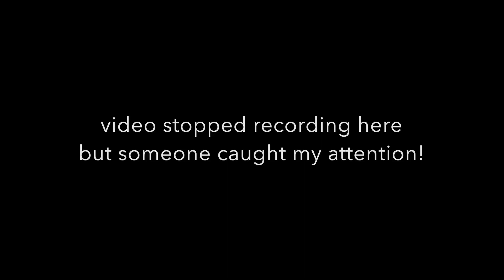ExpressLRS 3 inch micro drone @500Hz | Crux3 Happymodel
So this is the 3 inch micro drone with the ELRS 2G4 @500Hz that I got working again.  It is the Crux3 with the custom AngryDonFPV pocket rocket frame.  Recording it with the Insta360GO but sadly it stopped recording halfway.  I also chanced upon another drone flyer in the area when I caught sight of his drone.

Chapters
0:00 Intro
0:55 FLIGHT VIDEO
2:17 about MIRS Innovate

My drone
Crux3 custom
FC         - CrazybeeX V2.2 1-2S
Motors - Happymodel 1202.5
Frame   -  AngryDon PocketRocket
Lipo.     - 2S 300MAH GNB HV Lipo
VTX.     - built in
RX         - ELRS EP2 RX

Happymodel Official Team Pilots.